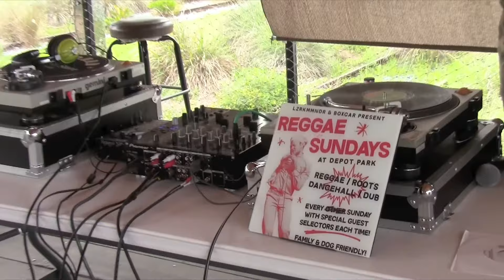Originator Sound & The Easy Crew on Reggae Sunday, May 6, 2018 at Boxcar, Gainesville, FL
special guests Originator Sound (from South Florida) & residents The Easy Crew on Reggae Sunday, May 6, 2018 at Boxcar in Gainesville, FL. Featuring (in order of performance appearance): LZRKMMNDR, DJ -1, Don Miller, DJ Missin' Dread, Originator High Power (starting at 5:48), Don Pablo, King Bassa

Donation / Tip link if you would like to support my ongoing documentation activities (batteries, memory cards, equipment upgrades, etc)